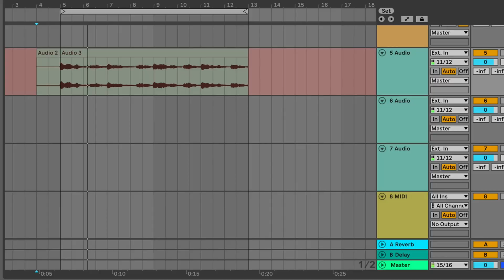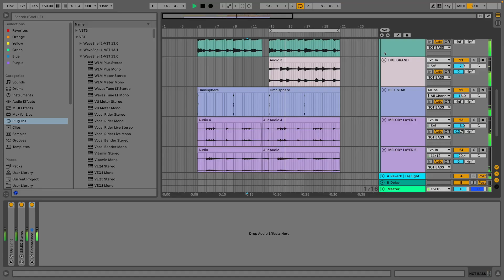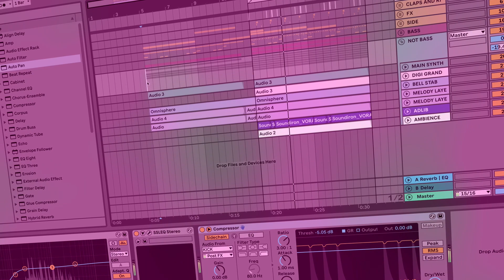Beatmaking sesh 4: Playboi Carti x P’ierre Bourne type beat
Making a chill PlayBoi Carti beat. Enjoy!

Video editing by: @Madeinhat